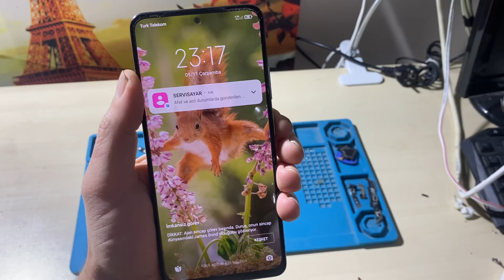Redmi note 11 pro hafıza kartı nereye takılır